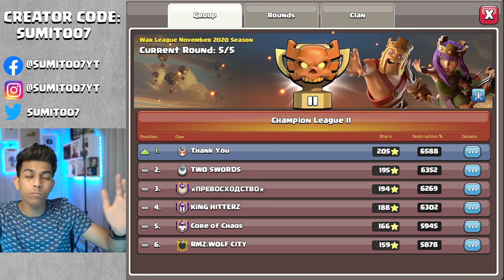Finally It Happened...........